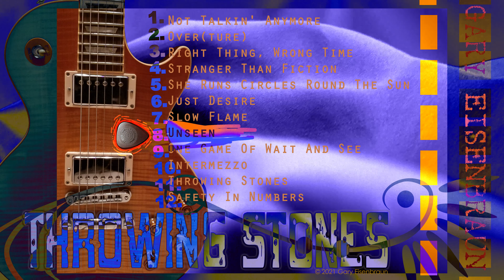GE | Unseen (Audio)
"Throwing Stones", song 08 (audio)  |  This album features complex rock and blues songs along with modal elements, jazz elements and deep chordal structures. Original compositions by singer/songwriter/guitar player, Gary Eisenbraun.